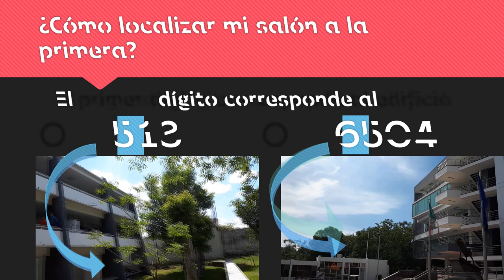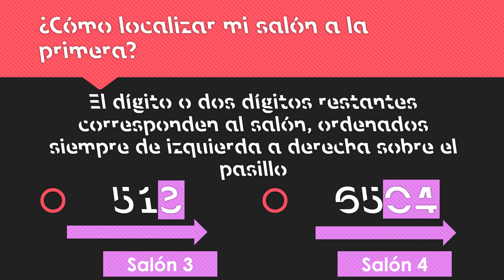Guía de ubicación de salones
¿Confundido con la numeración de salones? Aprende este sencillo sistema y nunca volverás a perderte al inicio de tu semestre en el Tec de Monterrey.